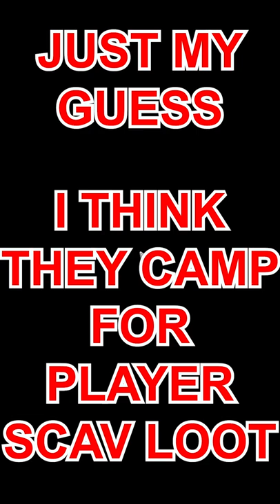CHADS Camping for Player SCAV Loot - ESCAPE FROM TARKOV .12.12.30 EFT